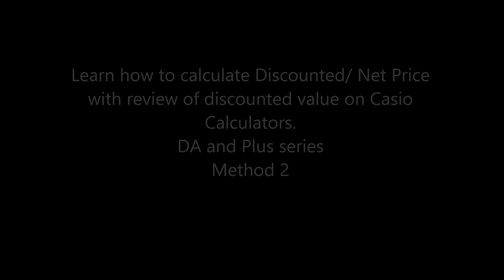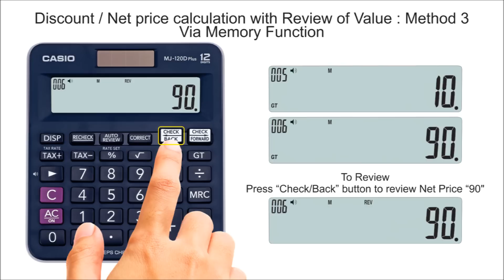How to calculate Discount price or Net Price on Casio Calculators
Learn how to calculate Discount Price or Net price on Casio calculators with review of Discounted value as well.